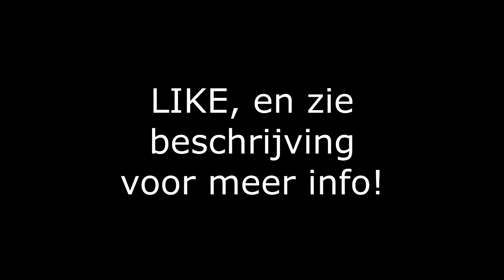Project Manticore #6 UITLEG en UPDATE!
Even wat extra informatie van de server host en vriend van DDG!